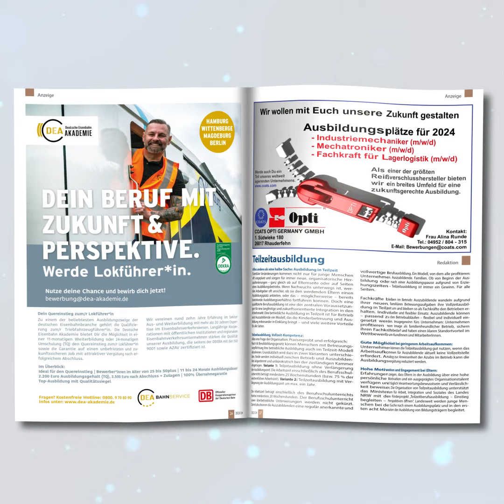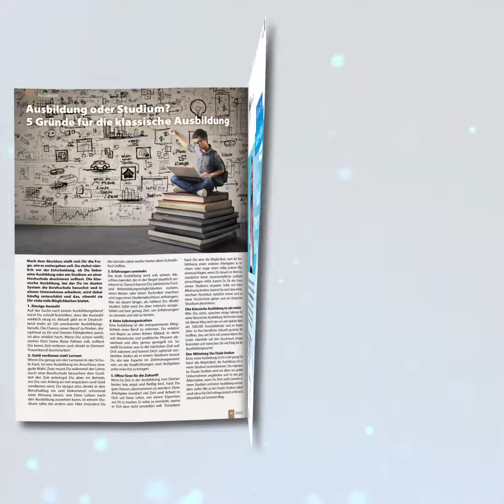Das Ausbildungsmagazin Niedersachsen 23/24 !